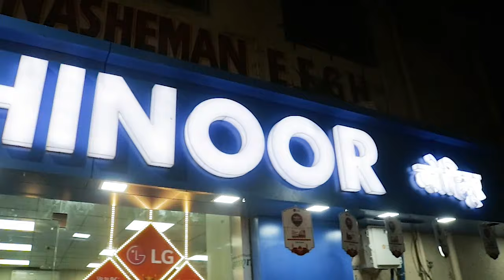पेट्रोल डीजल के लिए उमड़ी भीड़,लोगो के बीच धक्का मुक्की || Islamuddin Khan || Aapka Prahar Times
पेट्रोल डीजल के लिए उमड़ी भीड़,लोगो के बीच धक्का मुक्की || Islamuddin Khan

ट्रक ड्राइवरो की हड़ताल का असर अब पेट्रोल पंप पर  देखा  जा रहा पेट्रोल लेने के लिये भारी भीड़ लगी हुई है यही नही हाथों में बॉटल और गैलन लेकर पेट्रोल लेने के लिये लगे लोगो के बीच कहासूनी की तस्वीरें सामने आ रही है पहली तस्वीर आप को  मुम्ब्रा के वीरानी पेट्रोल पंप का दिखाते है जहां लंबी लाइन पेट्रोल डीजल लेने के लिए लगी है दरअसल लोगो का कहना है कि ट्रक ड्राइवर हड़ताल पर है ऐसे में पेट्रोल डीजल की किल्लत भी हो सकती है वही दुसरी तस्वीर ठाणे की है जहाँ पेट्रोल डीजल के लिये आपस मे एक दूसरे से लोग उलझ रहे बाइक में पेट्रोल के लिए लंबी कतारें लगी तो वही लोग गाड़ी के इलावा गैलन और बॉटल में पेट्रोल लेने के लिए धक्का मुक्की हो रही है
दरअसल ट्रक ड्राइवरो ने हड़ताल किया है मोटर व्हीकल एक्ट के नए कानून के खिलाफ जिसमे एक्सीडेंट होने पर 10 साल की सजा और 7लाख का जुर्माना है